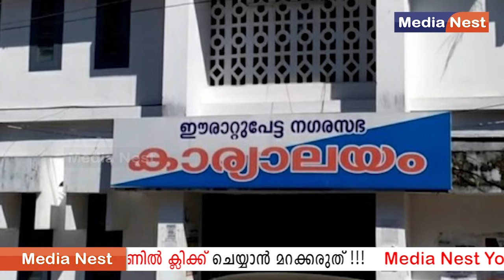അരിവാൾ ചുറ്റികയ്ക്ക് പകരം താമരയാകുന്ന കാലം വിദൂരമല്ല..CPIM Kerala